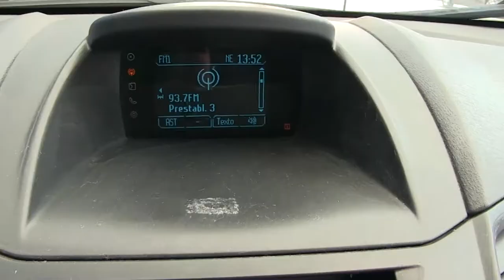Ford / Fiesta / 2016 / M197479